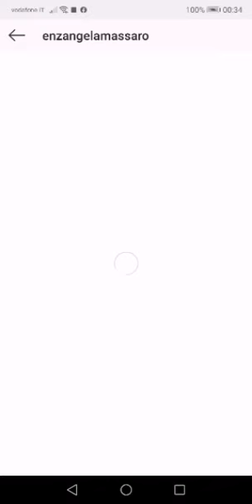Enza Angela Massaro feat. Francesco Carpinteri - Protezione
Diretta doppia su Instagram del 22/3/2020